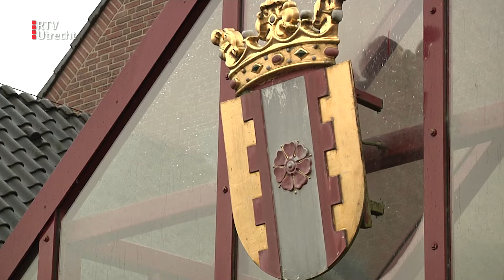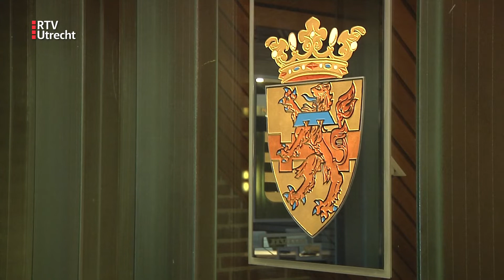'Inwoners Vijfheerenlanden niet laten bloeden voor miljoenenclaim Niemans Beton' [RTV Utrecht]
De inwoners van Vijfheerenlanden moeten niet opdraaien voor de schadevergoeding die de gemeente moet betalen aan heipalenfabrikant Niemans Beton. Dat vinden bewoners en raadsleden.

Gisteren deed de rechter uitspraak in deze langstlopende zaak van Nederland. Vijfheerenlanden moet een schadevergoeding van 28 miljoen euro betalen en omdat de zaak zo lang heeft gelopen komen de rente, de proceskosten en de belastingen er nog bij. Dan komt het totaal op zo'n 90 miljoen euro die de gemeente moet betalen aan Niemans Beton voor fouten die ruim 40 jaar geleden zijn gemaakt door de gemeente Vianen.